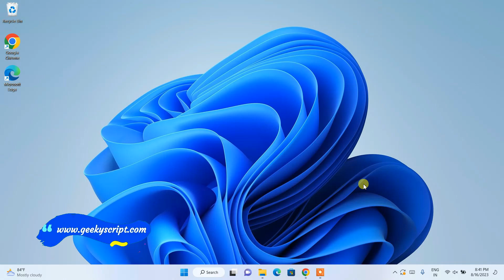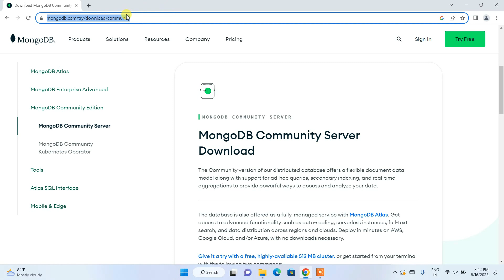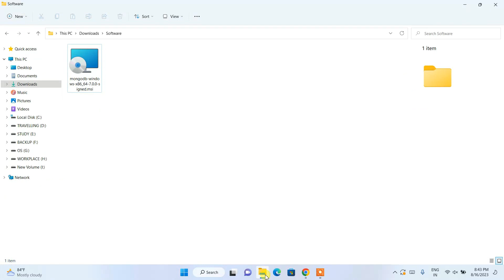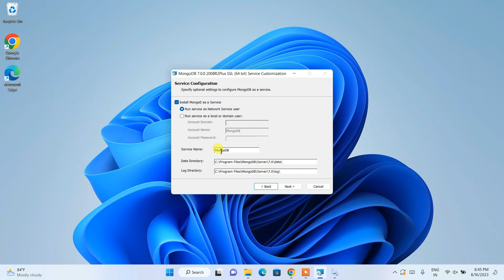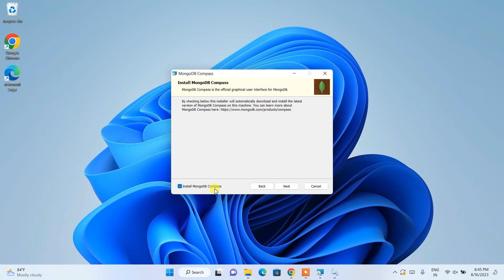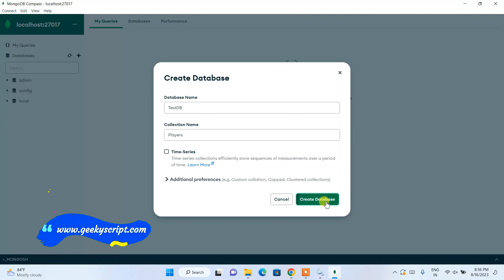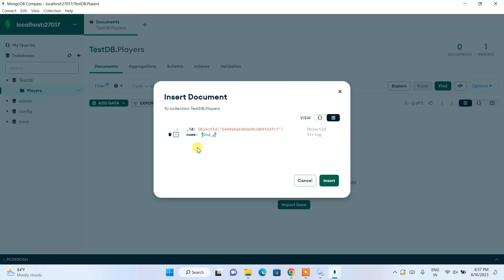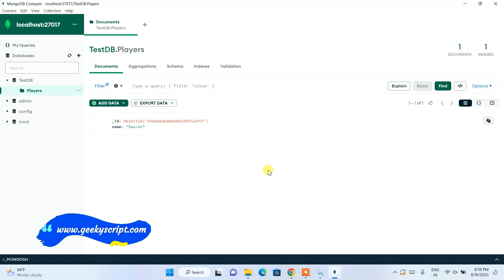How to install MongoDB 7 on Windows 10/11 [ 2023 Update ] MongoDB Compass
Hello Everyone! Today in this video I am going to step-by-step guide you on How to install MongoDB 7 on Windows 10/11. Windows (64-bit).

After that, I am also going to show you How to Create a database and collections using the command line. And then I will also show you how to download MongoDB Compass for using MongoDB in a Graphic User Interface.

Step 1. First You need to download MongoDB software. So for that just go to the following link:
This page will lead to the MongoDB download page.

Find the installation file and click on it to download.
Now after downloading MongoDB save the file to the disk and follow the next step for installation.

Step 2. Install MongoDB
Double-click to run the MongoDB installation file. Just follow the prompt as shown in the video and install MongoDB on your OS.

Step 3. Now create a database and collection in your MongoDB and check whether everything is working fine or not.
:::SYNTAX:::
show dbs -  To print a list of all databases on the server.
use {db} - To switch current database to {db}
show collections - To print a list of all collections for the current database.
db.collection.find() - To find all documents in the collection and returns a cursor.

Step 4: Now go to MongoDB compass and create a database by clicking on the create new database button.

Step 5: You can easily create collections and put data into it. You can always follow my video if u face any issues.

What’s the MongoDB Server?
-MongoDB offers both an Enterprise and Community version of its powerful distributed document database.

What’s the MongoDB Compass Server?
-The GUI for MongoDB. Visually explore your data. Run ad hoc queries in seconds. Interact with your data with full CRUD functionality.

Topics addressed in this tutorial:
How To Download And Install MongoDB On Windows 10 64-bit OS
Install MongoDB on Windows 10
How to Install MongoDB and Get Started
Install MongoDB Compass (GUI) on Windows 10
How to Install MongoDB Compass (GUI) and Get Started